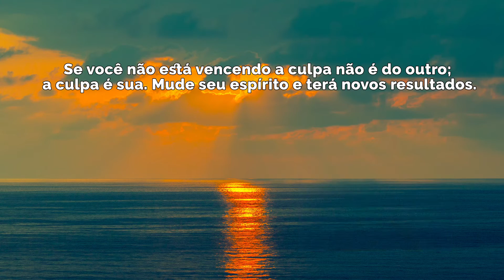Oração diária com Bispo Murillo Rossafa // 24.05.2019